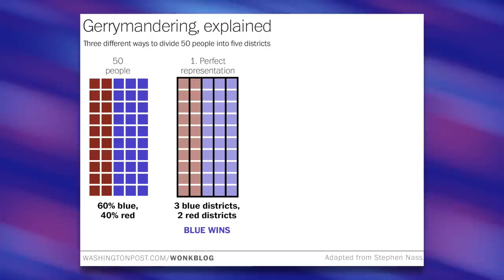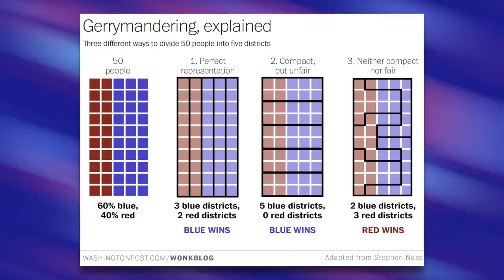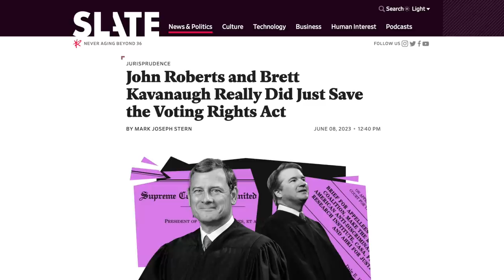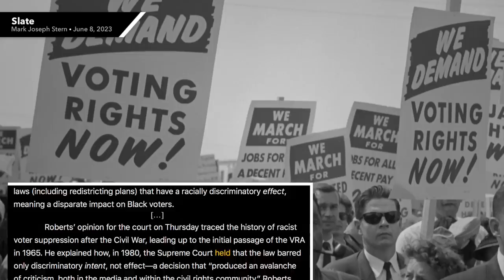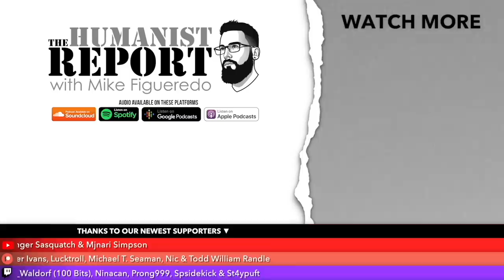SHOCK: Roberts & Kavanaugh Voted to SAVE the Voting Rights Act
In a shocking turn of events, conservative Supreme Court justices Roberts and Kavanaugh sided with the liberal justices in Allen v. Milligan to save—and reaffirm the importance of—the Voting Rights Act. In this video we discuss their decision and why this was so unexpected.

Chapters:
0:00 Allen v. Milligan
1:32 Gerrymandering
2:57 Other Cases
3:35 Voting Rights Act
5:49 John Roberts
6:58 Outro